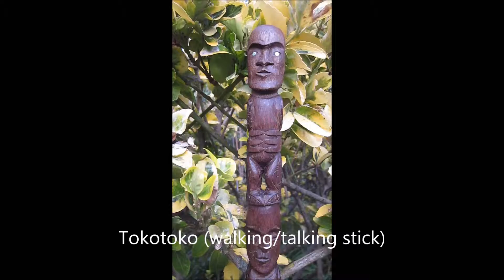Custom Made Tokotoko (Walking/Talking stick) - made to order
This video features a custom made Tokotoko (walking/talking stick), 5 figured totem style, fully patterned, top to bottom, front side and back, made out of indigenous wood of Aotearoa/New Zealand.
The Totokotoko depicts Recipients whakapapa (genealogy).
Back ground bird calls are that of the Tui, Fantail and Grey Warbler.
to view all items including weapons, weapons in custom made cases, waka huia, papahou, 21st items and much more.